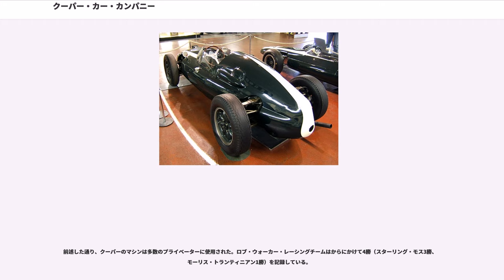クーパー・カー・カンパニー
クーパー・カー・カンパニー（"Cooper Car Company" ）は、かつて存在したイギリスのレーシングカーコンストラクター。F1の1959年、1960年度コンストラクターズチャンピオン。F2、F3などの下部カテゴリーでも好成績を収めた。

創業者のチャールズ・ニュートン・クーパー（"Charles Newton Cooper" ）は1893年10月14日に産まれた。父のチャールズ・レナード・クーパーは舞台俳優で、フランス語読みの「シャルル・レナール」を芸名とし「スイス・エクスプレス」一座の座長を務めていた。母も同じ一座の女優であった。

父親は跡を継がせようと考えていたが、本人は自動車に興味を持ち、名門ネイピア・アンド・サンで徒弟修行に入った。第一次世界大戦に志願兵として参加、戦争終結とともにサリーのサービトン、ユーエルロードに店「クーパーズ・ガレージ」を構え、軍から放出されたモーターサイクルの修理を手がけた。その後花形レーシングドライバーだったケイ・ドンと知遇を得て、1934年までそのレーサーの整備を請け負った。

ジョン・ニュートン・クーパーはチャールズ・ニュートン・クーパーの長男として1923年7月17日に産まれた。ガレージを遊び場とし、運転免許を取るはるか前からバイクを乗り回し、自然に自動車好きになっていた。ホーカーの系列会社で徒弟修行をし、父親とは別にホービトンにて工作機器の店を開いた。第二次世界大戦中は海軍工廠で徴用時代を経て空軍勤務に回されたが転属2ヶ月で終戦を迎えた。

1946年、チャールズ・ニュートン・クーパーとジョン・ニュートン・クーパーは事業を統一し、ボクスホールとフォードのディーラーの共同経営に乗り出した。そこでジョンの親友であったエリック・ブランドンの示唆を受け、500ccレーシングカーの製作を始めた。

チャールズ・ニュートン・クーパーにはすでに手製小型スペシャルの製造経験があり、1946年6月下旬に作り始めて5週間で第1号車が完成した。

1946年7月28日に最初のレースとなるプレスコット・ヒルクライムに参加し惨めな結果に終わったが、初期トラブルが解消するに連れてコースにより当時の2Lクラスに比肩する驚異的なタイムをマークするようになった。この性能に対する反響は大きく、爆発的な売り上げを見せた。

この注文に応じるため1947年10月に「クーパー・カーズ」を設立、同時に第1期市販車であるクーパー500Mk-II、12台ロットの設計製作に入った。

1948年5月9日、当時18歳であったスターリング・モスが彼にとって最初のレースとなったプレスコット・ヒルクライムにクーパー500Mk-IIで出場、クラス優勝した。この他クーパー500愛好者の中からはピーター・コリンズ、アイヴァ・ビュエブ、スチュワート・ルイス・エヴァンズ、ハリー・シェル、ニニアン・サンダーソンなど数々の第一級ドライバーが巣立った。

1950年にはF3マシンとしてFIAに承認されたが、あまりにもクーパー独占レースが多いためF3は1958年に廃止されてしまった。例えば1958年は全18レースで優勝し、12レースで表彰台を独占している。

当時特定のグランプリでは台数確保のため混走が許されており、このマシンはプライベーターの手によりF1初年度のモナコGPに参戦している。

クーパー・500に次いでブリストルBSエンジン搭載のF2マシンも人気を博し、F2規定下で行われた1952年、1953年のF1では多くのプライベーターに供給された。

ワークス・チームとしては、1955年のイギリスGPにプロトタイプレーシングカー改造マシンでスポット参戦（ドライバーはメカニック出身のジャック・ブラバム）。1957年より2,000ccのコヴェントリー・クライマックスエンジンを搭載したミッドシップマシンで本格参戦を始める。翌1958年の開幕戦アルゼンチンGPで、ロブ・ウォーカー・レーシングチームのモスがコンストラクターとしての初勝利を達成。これはF1史上、プライベーター・チームが記録した最初の勝利でもあった。1959年にはエンジンを2,500ccまでボアアップし、ワークス、プライベーター両チーム合わせて9戦中5勝を記録。コンストラクターズ選手権を初制覇し、ワークスチームのブラバムがドライバーズチャンピオンに輝いた。翌19...